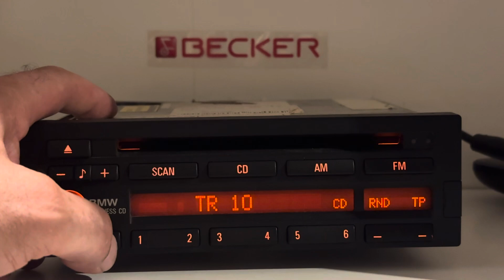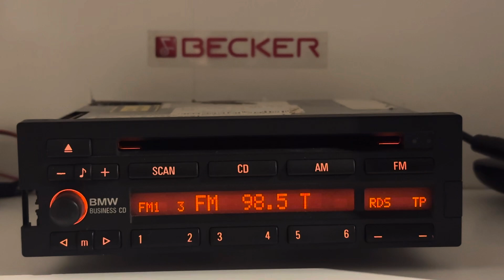BMW Autoradio Business CD 43